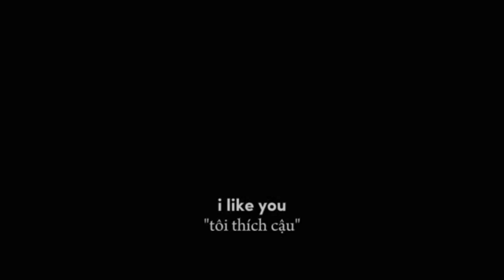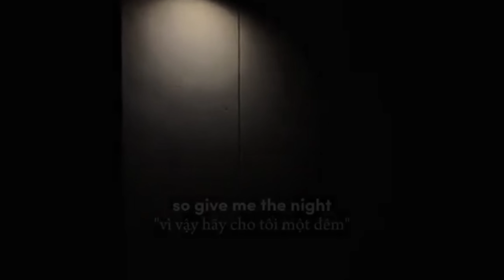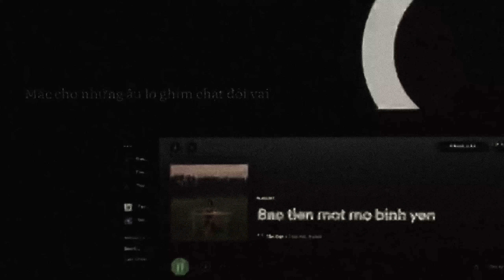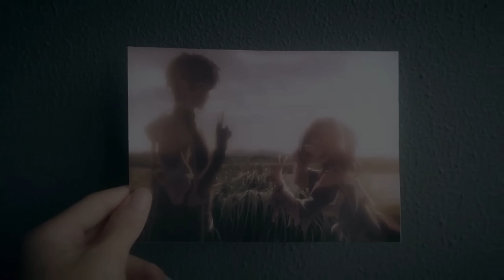Dương Luật Official - Cẩu lương Everywhere #59| :D Ngày mới vui vẻ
Từ khóa tìm kiếm : tiktok những đứa con của thần biển, tiktok những đứa con thất lạc của thần biển, dương luật, dương luật official, dương luật official cẩu lương, dương luật official anime, dương luật official những đứa con thất lạc, dương luật official edit, dương luật ốp pít sồ, dương luật official nhạc, dương luật office, dương luật official tiktok, dương luật official đam mĩ, dương luật official cẩu lương everywhere, duong luat official, nhung dua con than bien, những đứa con thất lạc của thần biển, dương luật, những đứa con của thần biển, duong luat, dương luật entertainment, đứa con thất lạc của thần biển, muse vn, dương luật official những đứa con thất lạc của thần biển, đứa con của thần biển, đứa con của biển, dua con that lac, con của thần biển, duong luat entertainment, những đứa con thất lạc, ktln